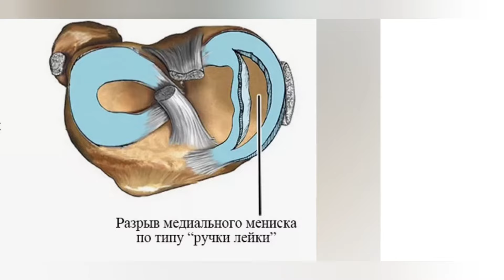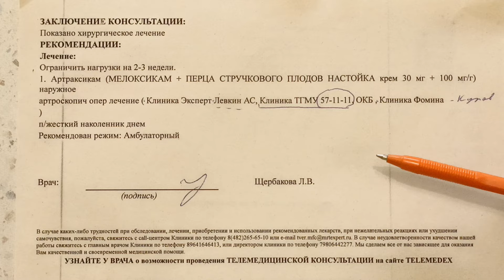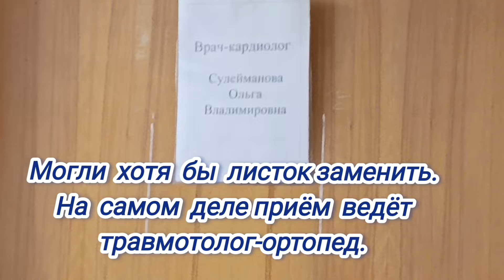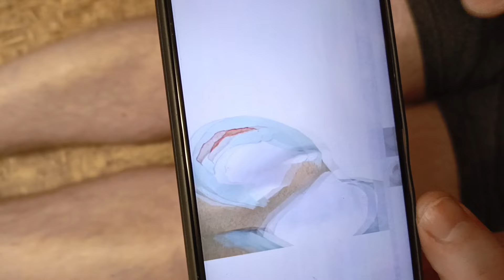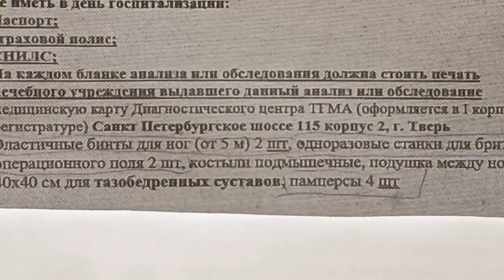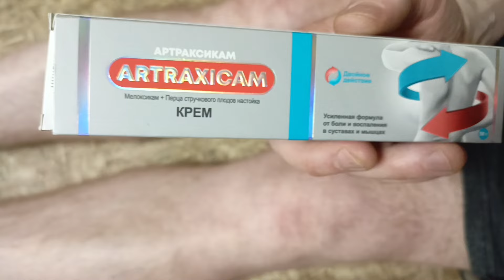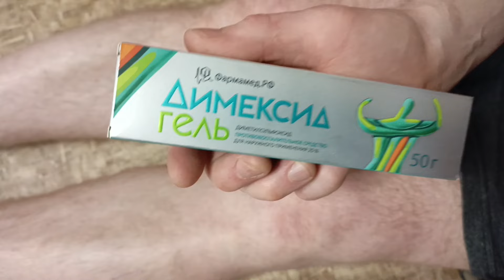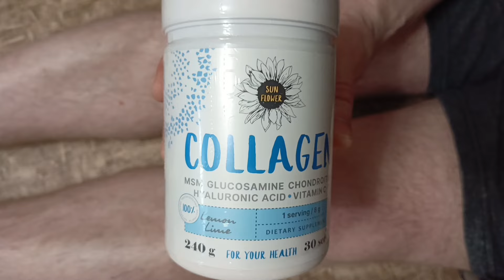Ручка лейки.66 день после травмы колена,приём в поликлинике ТГМУ,применяемые препараты.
Шестая серия документального медицинского сериала о травме колена.Автор рассказывает об очередном визите в Клинику "Эксперт" к травматологу-ортопеду,а так же о посещении травматолога в поликлинике ТГМУ.Так же говорится о препаратах,способных,по мнению автора,облегчить состояние колена.